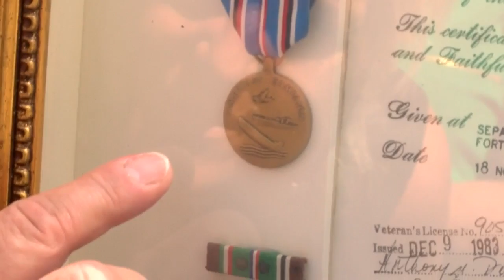Daughter of POW honors veterans at Craven Community College flag raising